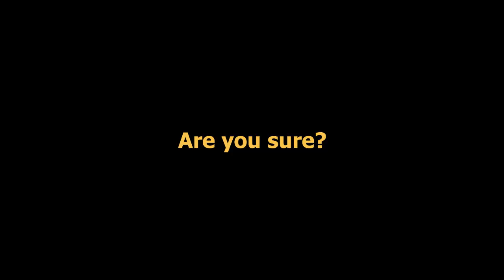Ender UHC S2E2 [HL] | Our Mistake